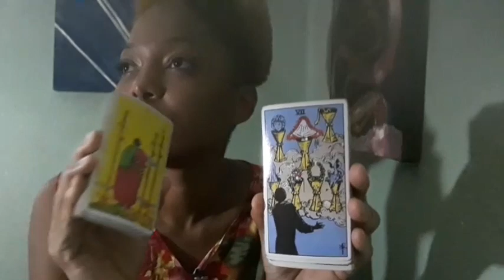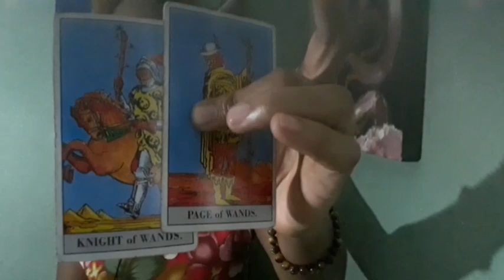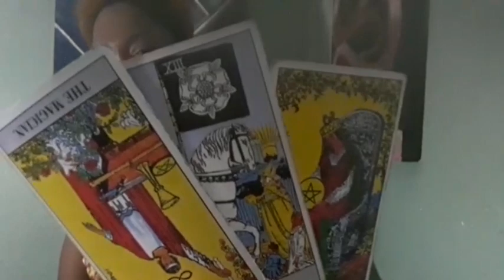Cancer: Its unpleasant. Yikes! They want to laugh at u, hope u fail but The Word Of God denies it!